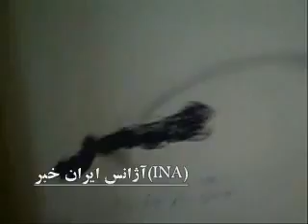شعار نويسي مرگ بر اصل ولایت فقیه در دانشگاه ملي گيلان.